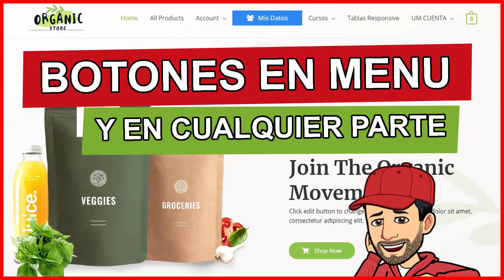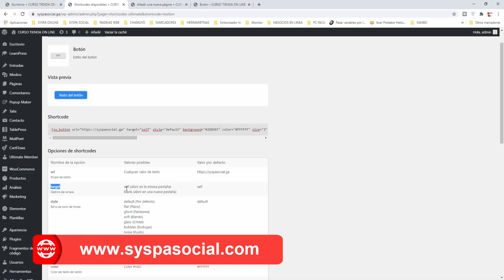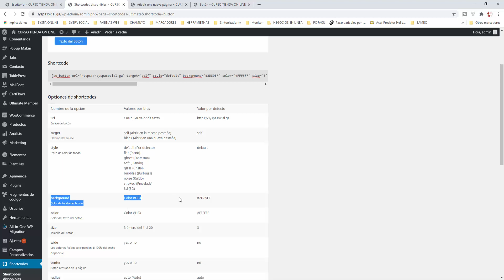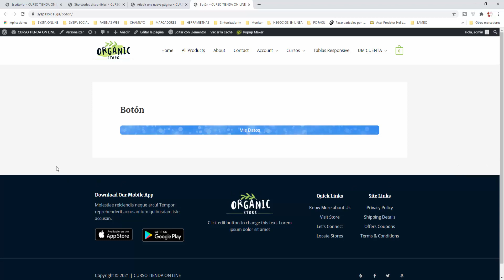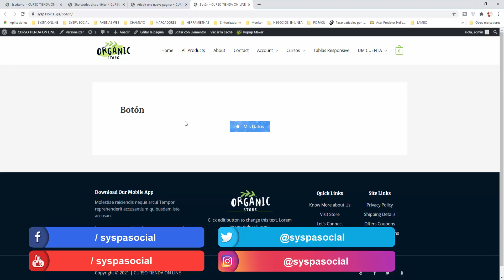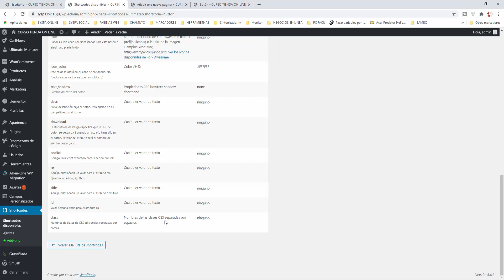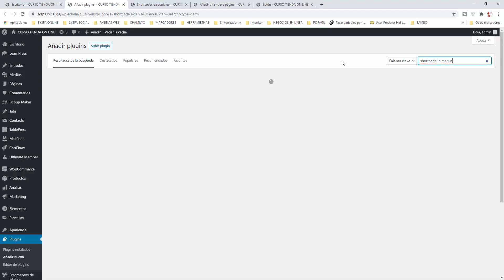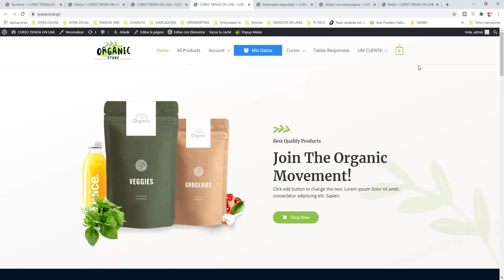🖐️ Como crear botones en el menú de wordpress y en cualquier parte. wordpress 76 - tutorial español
🖐️ Aprenderemos como crear botones totalmente configurables y ponerlos en el menú de wordpress, además de que podremos utilizarlos en cualquier otra parte de nuestra pagina web wordpress. Este canal pertenece al curso de wordpress del canal SYSPA SOCIAL en español.

PUEDES BUSCAR ESTE VIDEO CON LOS SIGUIENTES HASHTAGS